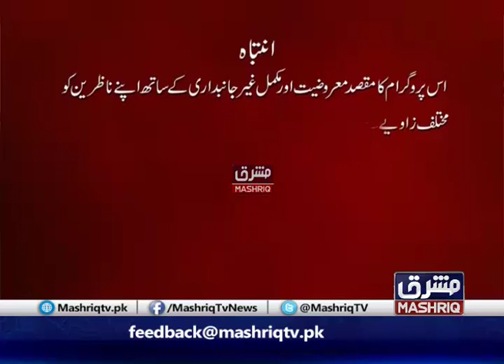Cross Roads | 4th-February-2020 | Mashriq TV